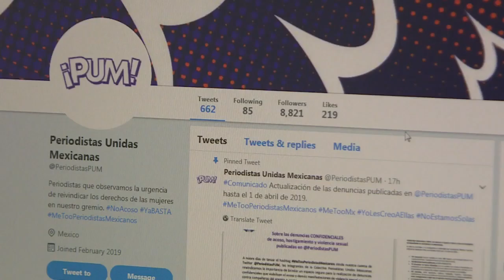04-04-19 DENUNCIAS DE METOO GENERAN TERREMOTO EN MÉXICO